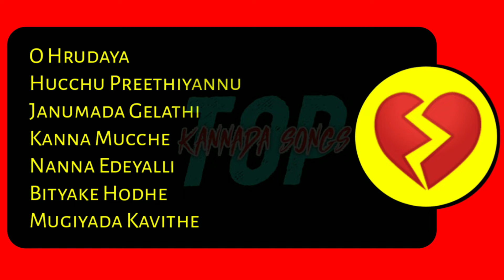KANNADA SAD/BREAK 💔 UP SONGS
KANNADA BREAK 💔 UP SONGS :

1) 00:00 OH HRUDAYA
2) 05:04 HUCCHU PREETHIYANNU
3) 07:50 JANUMADA GELATHI
4) 13:57 KANNA MUCCHE
5) 19:19 NANNA EDEYALLI
6) 24:30 BITYAKE HODHE
7) 29:29 MUGIYADA KAVITHE